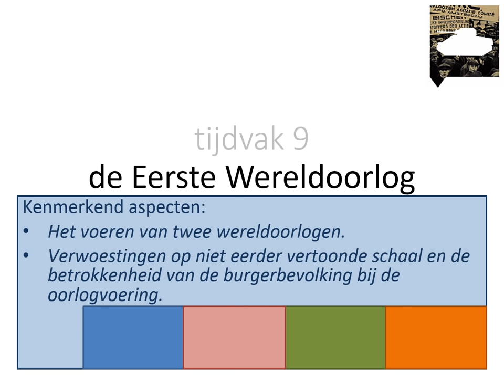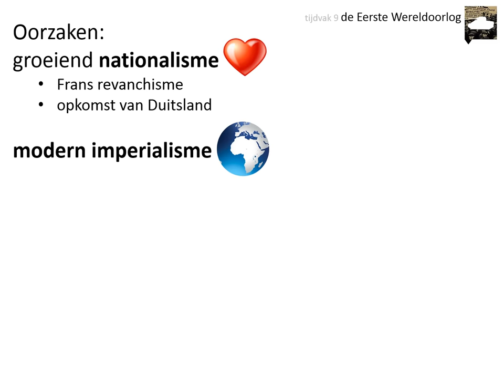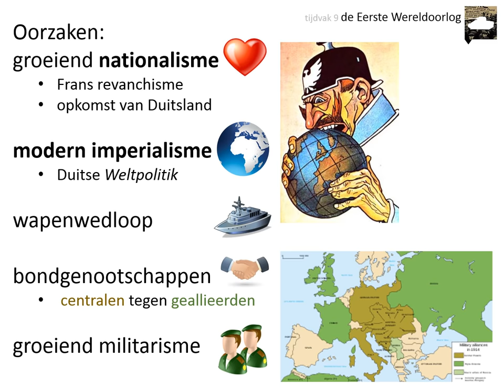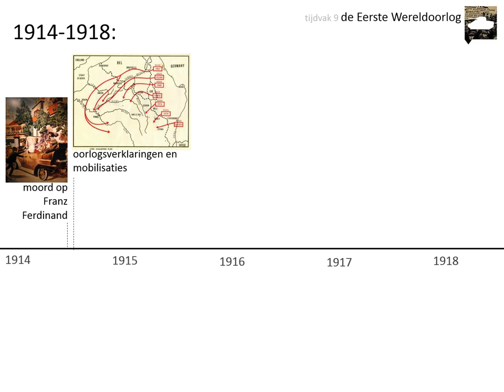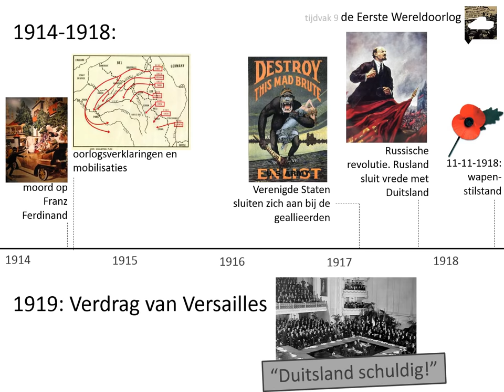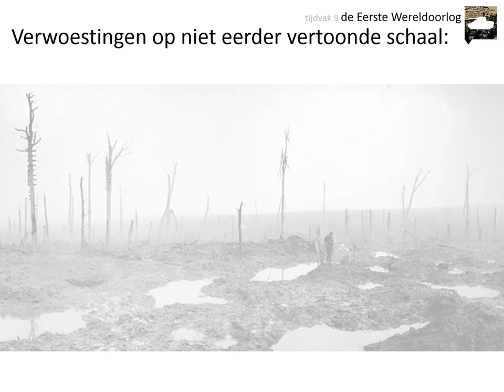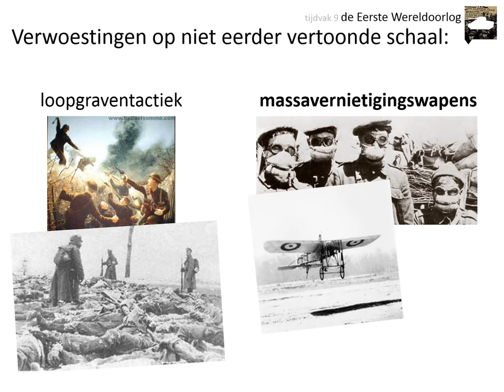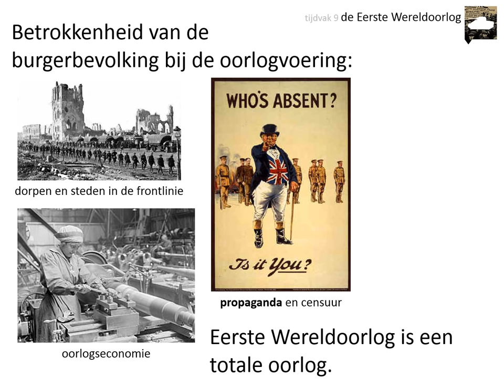9. De Eerste Wereldoorlog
Deze video is voor de bovenbouw havo en vwo. Hij gaat over de Eerste Wereldoorlog en beslaat de kenmerkende aspecten 'Het voeren van twee wereldoorlogen' en 'Verwoestingen op niet eerder vertoonde schaal door massavernietigingswapens en de betrokkenheid van de burgerbevolking bij oorlogvoering'.

In deze video leer je onder andere:
👉 wat de belangrijkste oorzaken voor het uitbreken van de Eerste Wereldoorlog waren
👉 hoe de Eerste Wereldoorlog in grote lijnen verliep
👉 welke gevolgen de oorlog had voor de burgerbevolking

Afbeeldingen:
- eigen collectie